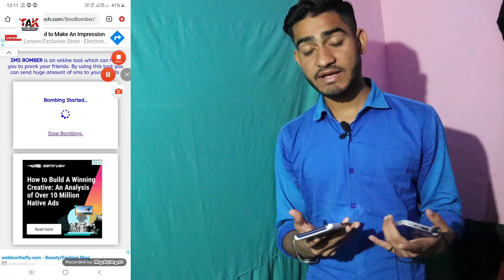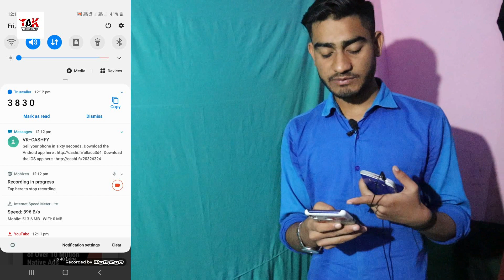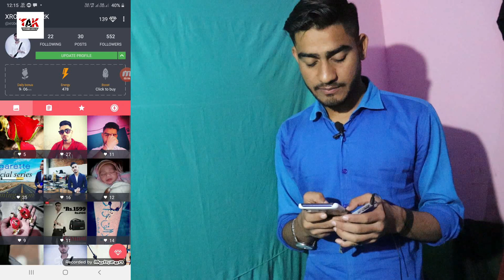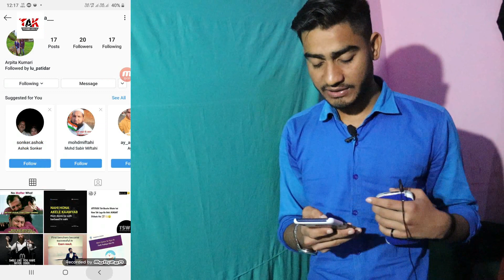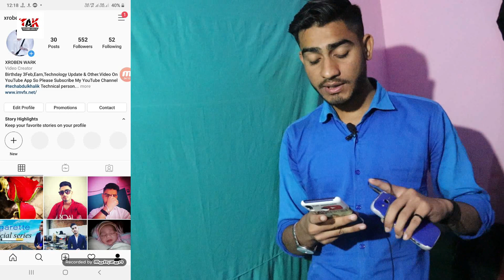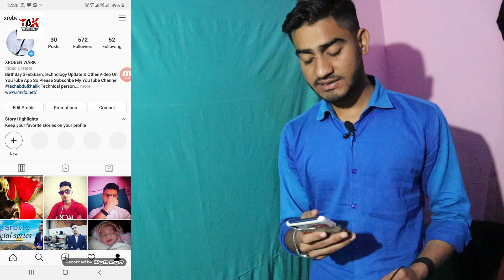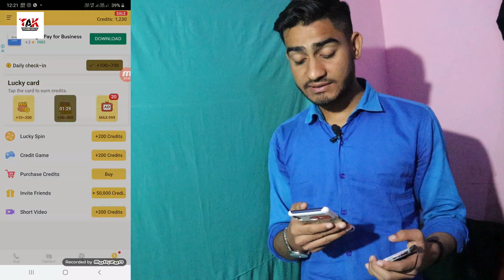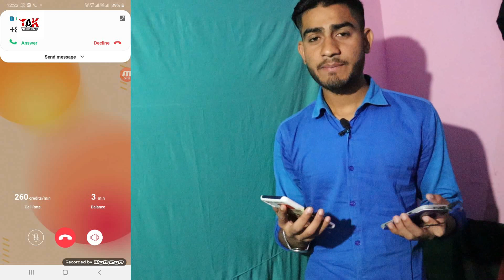#4 Hacking Tricks, Jiska Aap Galat Use Mt karna, Best Apps And Best Tricks😊😊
Alert, Corona Virus Se Savdhan Rho Apna Mhu per Makesh Lagao Aur Haato Ko Sabun Sa Jarur Wash Karo. Thanks..

Refer code
16019142

India Call App Link-Give me a favor, please install IndiaCall, both of us will receive credits. I use IndiaCall to make free international calls.

Call Transfer USSD *21*Number#

TikTok Follow @Officialsabdul100

Facebook Page Follow

Channel